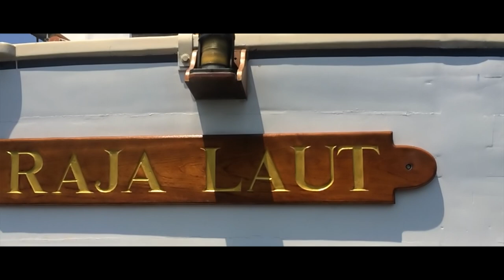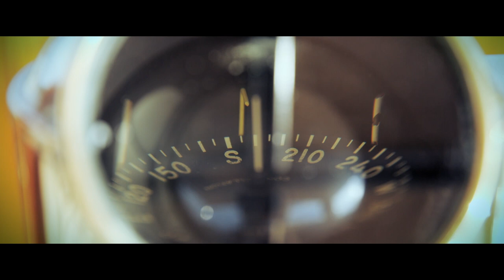Raja Laut - Yacht Sail Charter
Welcome to Raja Laut sailing holidays, private charters and cruises in Southeast Asia. Effortlessly combining style & grace with modern technology, the schooner Raja Laut has pioneered unforgettable journeys through the islands of Myanmar, Thailand, Malaysia and Indonesia since 2006.

Over 100 feet in length, the Raja Laut is an antique gentleman's yacht with elegant, classic lines and varnished timber interiors. The name Raja Laut in the Malay language means 'King of the Seas'. Inspired by the region's rich history, the Raja Laut follows in the wake of traditional gaff schooners that undertook journeys of exploration and trade from West to East.

Our yacht charter journeys are unique experiences of remote, beautiful, natural areas. Our private expeditions provide peace, tranquility, authenticity and adventure.

The experience of a lifetime awaits...